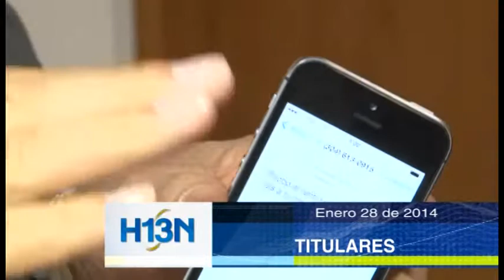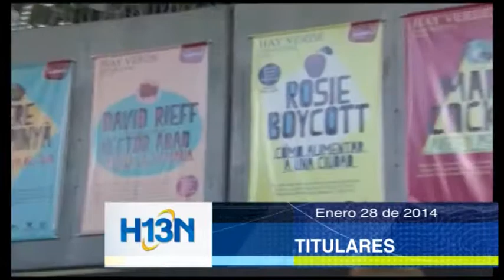Titulares Enero 28 de 2013